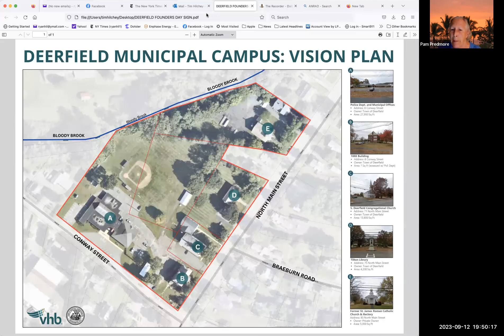09.12.23 - Connecting Community Initiative Committee Meeting